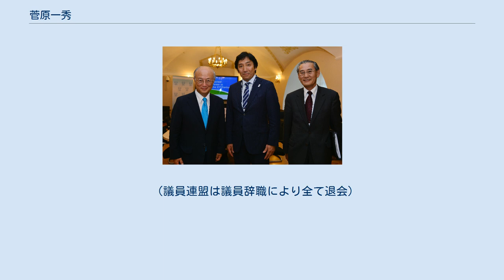菅原一秀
2013年、天野之弥（左）、小沢俊朗（右）とサンクトペテルブルグにて 菅原 一秀（すがわら いっしゅう、1962年1月7日 - ）は、日本の元政治家。
 衆議院議員（6期）、経済産業大臣（2019年9月-10月）、財務副大臣（第3次安倍内閣）、経済産業副大臣（第2次安倍内閣）、厚生労働大臣政務官（第1次安倍内閣）、自由民主党東京都支部連合会会長代行、自由民主党財務金融部会長、東京都議会議員（1期）、練馬区議会議員（2期）等を務めた。
 東京都練馬区豊玉に生まれる。
現住所は練馬区豊玉南。
父親は秋田県羽後町の出身者で、都内で建設会社を設立した。
練馬区立豊玉南小学校、練馬区立豊玉中学校、早稲田実業学校高等部を経て、早稲田大学社会科学部に推薦入学。
卒業後は同政治経済学部政治学科に学士入学。
地方自治を研究する寄本勝美ゼミと雄弁会に所属。
早大卒業後、日商岩井に入社。
 1991年、練馬区議会議員選挙に立候補し、初当選。
1995年に再選されるが、1997年に辞職。
同年の東京都議会議員選挙に立候補し、当選。
 2000年、都議を辞職し、第42回衆議院議員総選挙に自由民主党公認で東京9区から立候補。
民主党前職の吉田公一に敗れ、比例復活も叶わず落選。
 2003年、第43回衆議院議員総選挙に再び東京9区から自民党公認で立候補し、前回敗れた吉田を下して当選した。
2005年の第44回衆議院議員総選挙では、東京9区で民主党新人の川島智太郎を破り、再選。
当選後、自由民主党副幹事長に就任。
第1次安倍内閣では厚生労働大臣政務官に任命された。
 2008年自由民主党総裁選挙では、同じ東京都選出で都連会長の石原伸晃の推薦人に名を連ねる。
2009年の第45回衆議院議員総選挙では東京9区で民主党新人の木内孝胤に敗れたが、重複立候補していた比例東京ブロックで復活し、3選。
 2012年の第46回衆議院議員総選挙では、東京9区で日本未来の党から立候補した木内らを破り、4選。
選挙後に発足した第2次安倍内閣で経済産業副大臣に就任。
2013年10月、経済産業副大臣を退任し、党の財務金融部会長に就任。
 2014年12月14日の第47回衆議院議員総選挙で5選。
同年12月25日、臨時閣議が開かれ、第3次安倍内閣の副大臣・政務官人事が諮られるが、選挙前に不祥事が相次いで報じられた御法川信英は財務副大臣再任を固辞。
後任として同副大臣（主税、関税、国際局、政策金融を担当）に任命された。
 2017年の第48回衆議院議員総選挙で6選。
 2019年9月11日、第25回参議院議員通常選挙後に発足した第4次安倍第2次改造内閣で経済産業大臣、ロシア経済分野協力担当大臣に就任。
同年10月10日、「週刊文春」10月17日号が発売。
菅原が地元の有権者にメロンやカニなどを贈ったことや秘書に対する暴力、パワハラなどが報じられた。
10月25日、不祥事の影響で経済産業大臣を辞任（後述）。
 2020年6月25日、東京地検特捜部は菅原を不起訴処分とした。
自民党は菅原の復権に手を貸し、同年11月6日、菅原を衆議院厚生労働委員会の筆頭理事に据えた。
 2021年4月23日、東京地検が菅原を任意で事情聴取し、立件の可否を検討していることが明らかとなった。
 同年6月1日、菅原は自民党に離党届を提出し、大島理森衆議院議長宛てに議員辞職願を提出した。
記者会見は開かずコメントを発表。
「コロナ禍であることから、（おわびと説明は）は現時点では控えさせていただく」と説明した。
党幹部には秘書を通じて「捲土重来を期したい」と再起を誓う直筆の手紙を渡した。
 国会議員の期末手当は6月1日が基準日のため、菅原には満額の314万2,802円が支給される。
6月2日、立憲民主党の安住淳国対委員長は「6月に入ってからの辞職であれば、半年分のボーナス支給を丸々受けられる。納得できない国民がたくさんいると思う」と述べ、自民党の森山裕国対委員長と会談。
辞職する前に疑惑について説明するべきだとして、菅原の政治倫理審査会への出席を求めた。
菅原は同日夜、フェイスブックを更新し、期末手当を全額返上する意向を表明した。
同日、自民党は離党届を受理。
同月3日の衆議院本会議で議員辞職が許可された。
残余任期が半年を切...